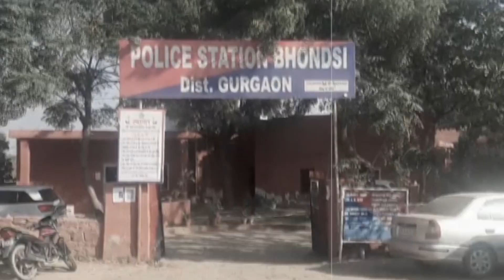मॉडर्न जेल भोंडसी में 20 वर्षीय युवक ने फंदा लगाकर की खुदकुशी, मचा हड़कंप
सोहना के भोंडसी में बनी जिला मॉडर्न जेल में उस वक्त हड़कंप मच गया जब एक 20 वर्षीय बंदी ने अपने ही तोलिया से फांसी लगा ली...घटना की सूचना मिलते ही जेल प्रशासन मौके पर पहुंचा...लेकिन जब तक जेल के आला अधिकारी औऱ कर्मचारी मौके पर पहुंचे तो युवक की मौत हो चुकी थी...जिसके बाद जेल प्रशासन द्वारा भोंडसी थाना पुलिस को मामले की सूचना दी गई और वहीं सूचना पाकर पुलिस टीम मौके पर पहुंची और शव को कब्जे में लेकर पोस्टमार्टम के लिए अस्पताल भेजा गया..जिसके बाद मजिस्ट्रेट की निगरानी में शव का पोस्टमार्टम करवा शव परिजनों को सौंप दिया  गया..